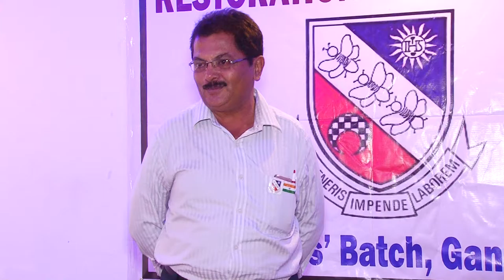St. Xaviers Mount Carmel 1977,(Part 31) Gandhinagar, gujarat, india